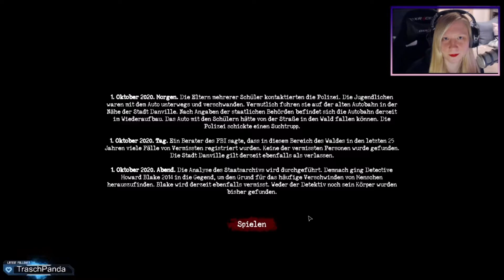SIGN OF SILENCE # 1 - Im großen dunklen Wald [Deutsch/Horror Let's Play/GER/CAM] (Stream 05.03.21)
Sign of Silence ist ein kooperatives Horror Game für bis zu 4 Spieler, in dem eine schreckliche Atmosphäre herrscht! Wir haben einen Autounfall in der Nähe der verlassenen Stadt Danwille und wir müssen diesen Ort verlassen! Dies hängt allein von der Vorsicht und den Handlungen des gesamten Teams ab!
Aufnahmen sind entstanden am 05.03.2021 im Livestream auf Twitch.

SIGN OF SILENCE ist ein Horror Game von Renderise
FREI AB 18
*  SIGN OF SILENCE
Horror Game von  Renderise    ​[2020]
Wenn dir das Spiel gefällt und du es gerne selber spielen möchtest :-)